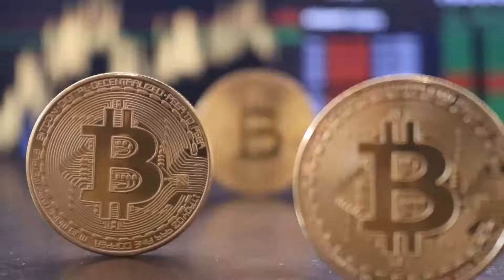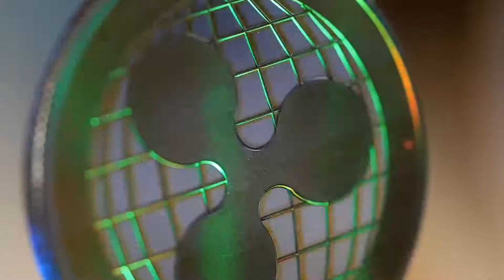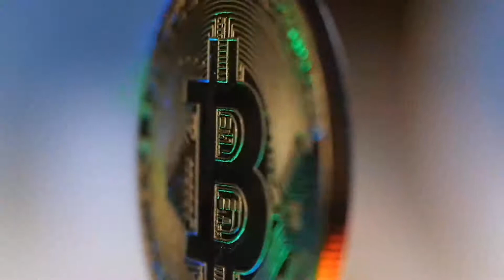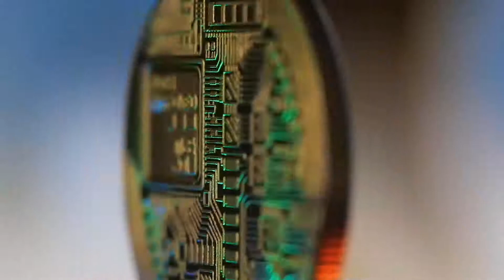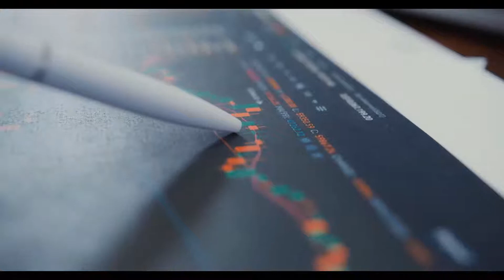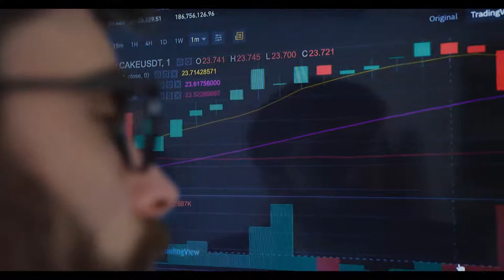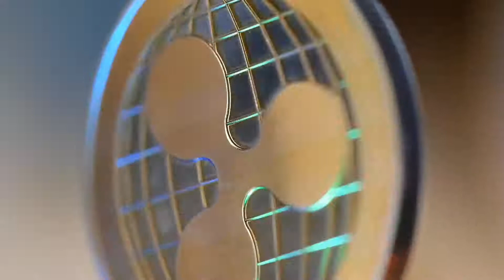ADA WILL MAKE YOU RICH IN 2023?? - CARDANO Price Prediction & Latest Updates